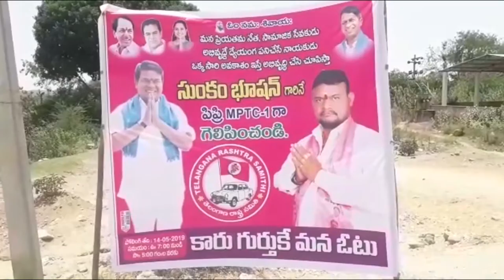పిప్రి గ్రామంలో అన్ని స‌మ‌స్య‌ల ప‌రిష్కారానికి హామీ ..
నిజామాబాద్ జిల్లా ఆర్మూర్ మండలం  పిప్రి గ్రామ టి ఆర్ ఎస్ పార్టీ  ఎంపీటీసీ ఆభ్యర్ధి సుంకం భూషణ్  ప్రచారం  వేగ‌వంతం చేశారు.    పిప్రి గ్రామంలో వున్న  అన్ని స‌మ‌స్య‌ల ప‌రిష్కారానిక ఆయ‌న హామీ ఇచ్చారు.   ఇదే ప్ర‌చారంలో  పాల్గొన్న  వైస్ సర్పంచ్  శ్రీనివాస్ రెడ్డి  మాట్లాడుతూ..    ఆర్మూర్ ఎమ్మెల్యే  చేస్తున్న అభివృద్ధి కార్యక్రమాలలు చూసి మీరంతా అధికార పార్టీ బ‌ల‌ప‌ర‌చిన అభ్య‌ర్ధుల‌కు  ఓట్లు వేయాల‌న్నారు.